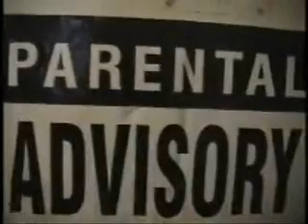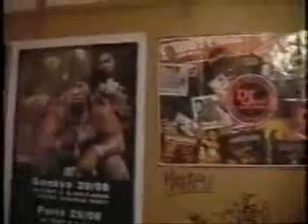générassion rebelle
Reportage sur le mal de vivre chez certains ados